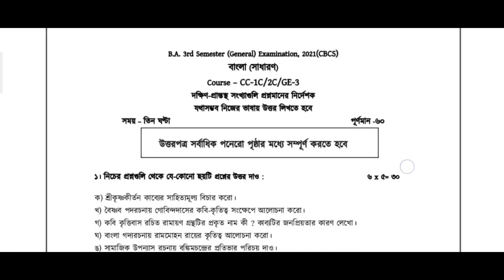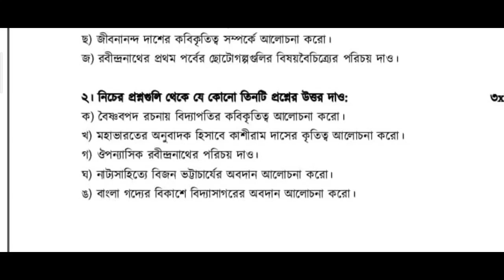BA 3rd Semester 2021/Burdwan University Bengali Exam 2021